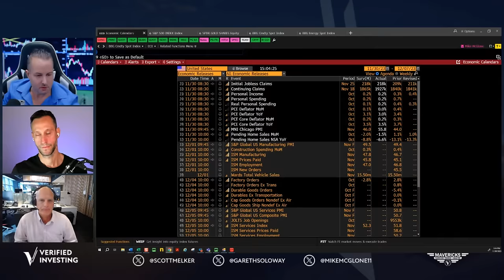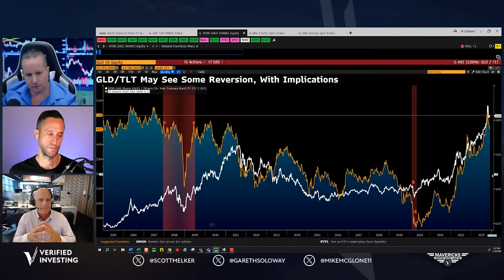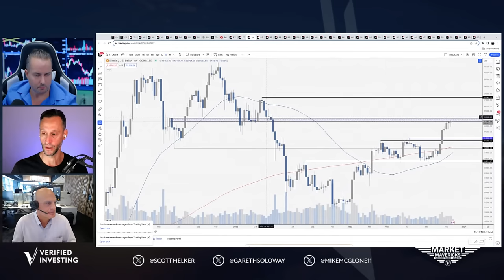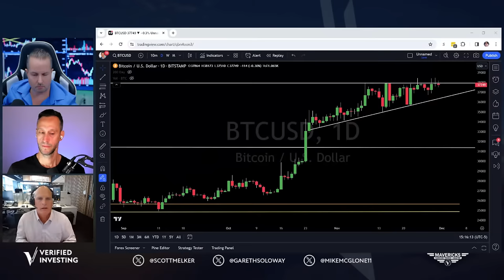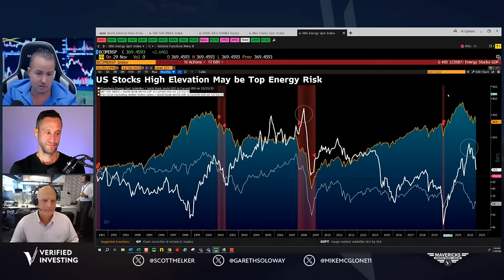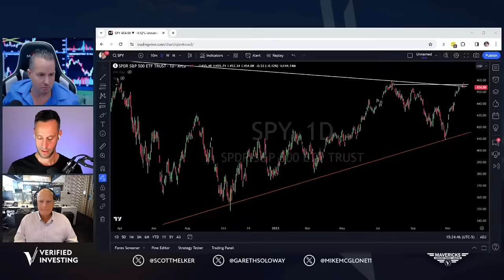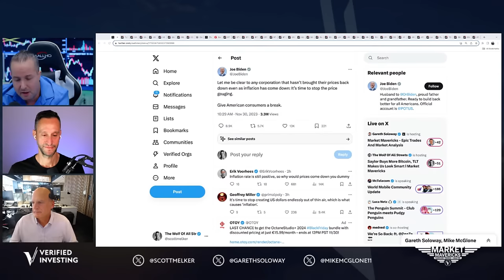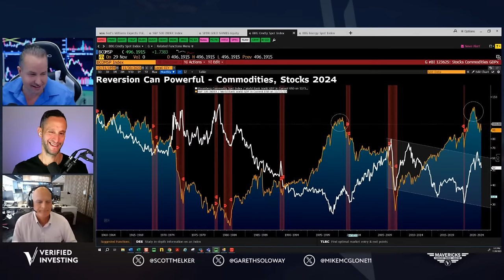Market Mavericks - Epic Trades And Market Analysis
Welcome to the 'Market Mavericks' Show, where action-packed analysis meets profitable trade setups, led by three of the world's foremost chart technicians. This is your front-row seat to the fast-paced world of trading and investing, stocks, crypto, commodities, and more.

Meet the Maverick Traders:

Gareth Soloway, Mike McGlone, and Scott Melker, three trading legends with a combined wealth of knowledge spanning over half a century in the world of trading. Their unique trading strategies, diverse perspectives, and unparalleled knowledge are coming together to create a one-of-a-kind investing show that's set to transform your financial journey.

What to Expect:

- Stay ahead of the game with in-depth coverage of macro news events.

- Explore the world of stocks, crypto, and commodities like never before.

- Gain invaluable insights into economic data and its impact on your investments.

Buckle up, because the 'Market Mavericks' Show will propel you onto a path of profit you didn't even know existed. Don't miss out on this opportunity to learn from the best and take your trading skills to new heights. Get ready to become a market maverick yourself!

Scott Melker-
Crypto Investor. Ex DJ + Producer. Host The Wolf Of All Streets Podcast & CryptoTownHall, author The Wolf Den Newsletter.

Mike McGlone-
Senior Macro Strategist - Bloomberg Intelligence
Senior commodity strategist for Bloomberg Intelligence, driving the commodity dashboard BI COMD.

Gareth Soloway-
24 year technical trader, macro analyst and has been Chief Market Strategist of InTheMoneyStock.com which provides stock day trading and swing trading services since 2007. He is also the President of VerifiedInvesting.com, where you can find his Crypto Swing Trading service as well as Course Education.
Gareth Soloway, President of VerifiedInvesting.com